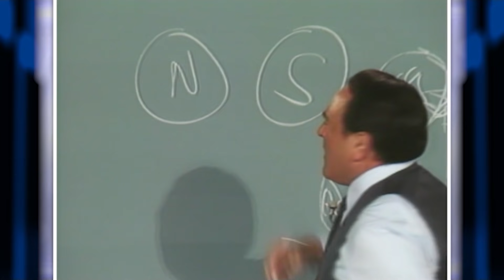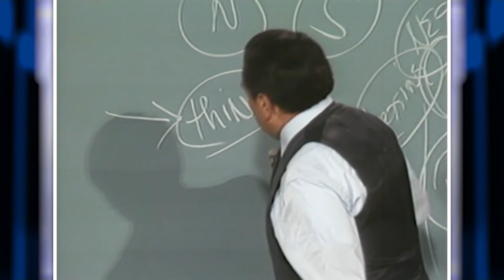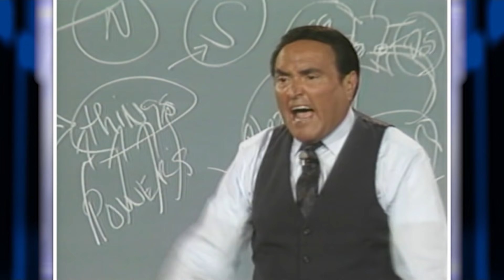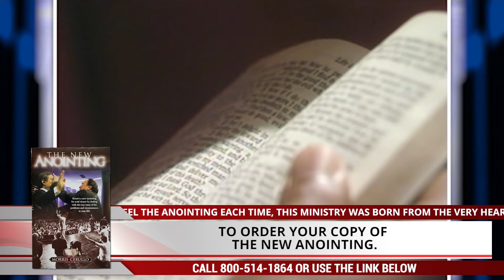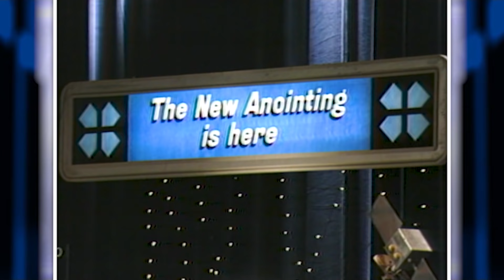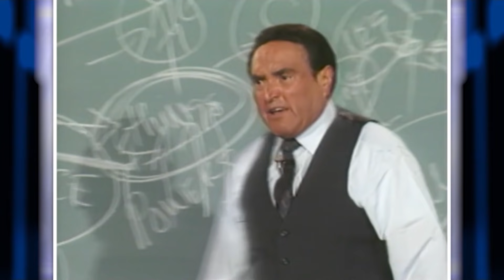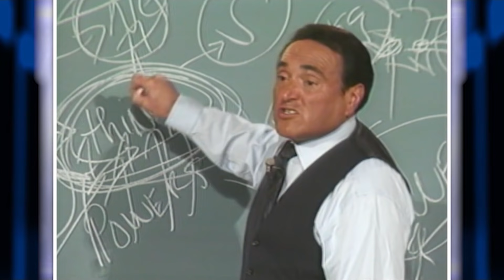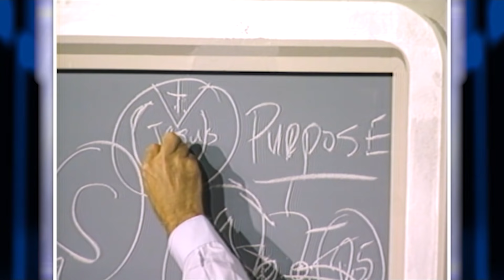The Experience That Changed Morris Cerullo's Prayer Life Forever!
Don't miss DAY FIVE of the Morris Cerullo New Anointing School of Ministry: THE EXPERIENCE THAT CHANGED MORRIS CERULLO'S PRAYER LIFE FOREVER!

Join us all week for this must see breakthrough Morris Cerullo School of Ministry message that will take your prayer life from dealing with the surface to the root cause for 100% victory over 100% of the enemies' power, 100% of the time!

Thank you for sowing your New Anointing seed offering of ANY AMOUNT by calling 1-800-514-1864 or clicking

Your very special thank you gift for your Morris Cerullo New Anointing seed offering of any amount is this beautiful, must have, 239-page, hard cover, gold edge, Morris Cerullo Spiritual Warfare Classic Edition: WINNING THE BATTLE FOR YOUR MIND!

The greatest battle every believer must win is the battle for your mind!

In this life-changing, breakthrough book, you will discover how to:
•             Face Satan and Defeat Him in the Power of a One Hundred Percent Victorious Mind
•             Program Your Mind for Victory…Not Defeat
•             Arm Yourself for War with a Militant Mind
•             Fight and Win the War Over Depression
•             Get Satan Back Where He Belongs…Under Your Feet
•             Break the Bonds of Satan’s Oppression
•             Reject Satan’s Life and Delusions
•             Wage War Against Satan and Defeat His Deluding, Deceiving Spirits
•             Get Spiritually Violent
•             Put Your Food on Satan’s Neck
•             Break Every Bondage of Fear in Your Life
•             We are Headed for a Showdown

NEW ANOINTING
Morris Cerullo’s classic School of Ministry message that will release a new anointing for your total victory by teaching you how to deal with the root cause of the problems and circumstances in your life.

JESUS CHRIST, OUR GREAT HIGH PRIEST
There are two voices over your life: the voice of the accuser…and the much greater voice of the intercessor – in Jesus Christ, Our Great High Priest, you will discover:
• His Qualifications: What it Means for You
• The Greatest Courtroom Drama in History
• He Sat Down: Your Victory is Past Tense!

SEVEN STEPS TO PERSONAL VICTORY!
A breakthrough message for victory over unanswered prayer as Morris Cerullo unveils the seven incredible steps that the Lord directed Jehoshaphat to take in Second Chronicles 20 that will guarantee God’s answer in the midst of your impossibility.

THE PATHWAY TO ABUNDANCE: PRAYING THE PRAYER OF JABEZ
These powerful two verses from First Chronicles 4:9-10 that record the world-famous prayer of Jabez is more than a nugget, it is a goldmine of wealth.  Your faith will be mightily strengthened as you read these pages and make the prayer of Jabez your prayer indeed: “Oh that thou would bless me indeed, and enlarge my coast, and that thine hand might be with me, and that thou wouldest keep me from evil, that it may not grieve me! And God granted him that which he requested.” First Chronicles 4:10 KJV

Receive your powerful prayer anointing today!  How to Pray is your opportunity to go beyond ordinary prayer and come behind the scenes to discover the precious prayer secrets from over 70 year of Dr. Morris Cerullo’s global apostolic and prophetic ministry.  You will discover how to:
• Recognize and Deal with Hindrances to Prayer
• Persevere in Prayer
• Go to a New, Higher Level of Intercession
• Enter Into Throne Room Intercession
• Use the Lord’s Prayer to Intercede
• You Will Never Again Experience Defeat in Your Prayer Life!

A NEW LEVEL OF STRATEGIC SPIRITUAL WARFARE PRAYER!
Step in to your New Level of Strategic, Spiritual Warfare Prayer as we discover how to pray with greater power, prayers that are beyond ordinary prayer, divinely energized and supercharged by the power of the Holy Spirit!